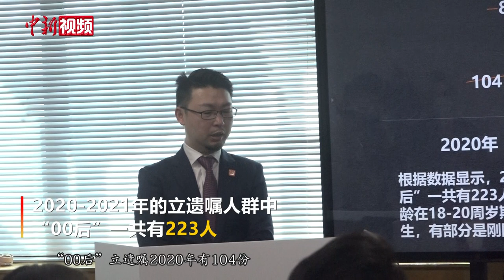中华遗嘱库：“00后”已开始立遗嘱 最年轻者17岁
3月21日，中华遗嘱库发布《2021年中华遗嘱库白皮书》，据数据显示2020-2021年的立遗嘱人群中，“00后”共有223人，主要处分的财产以“银行存款”、“虚拟财产”为主。